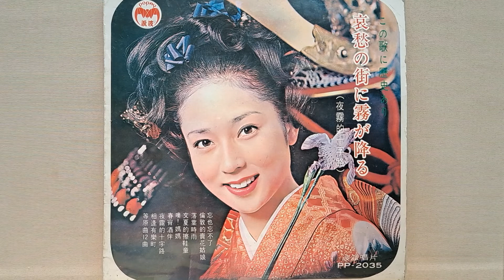が－ド下の靴みがき 宮城まり子（波派PP2035)